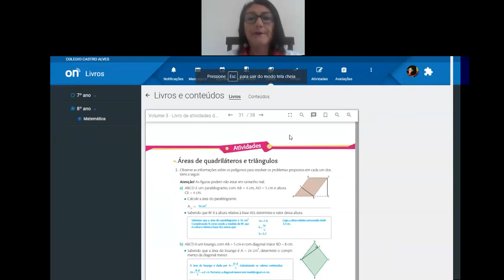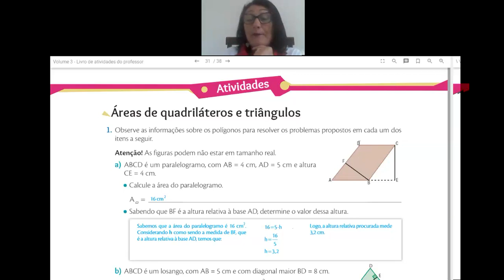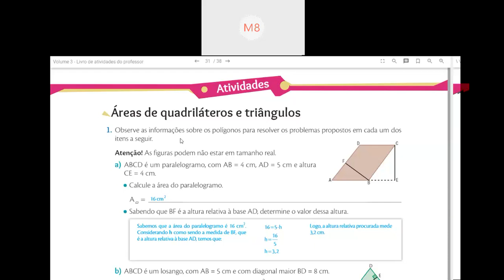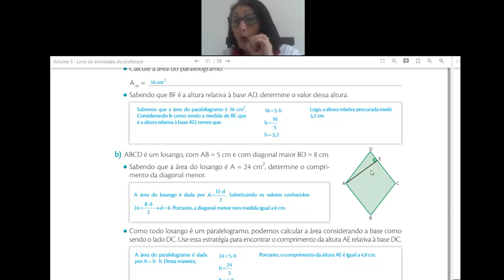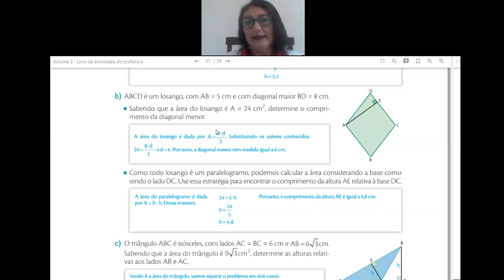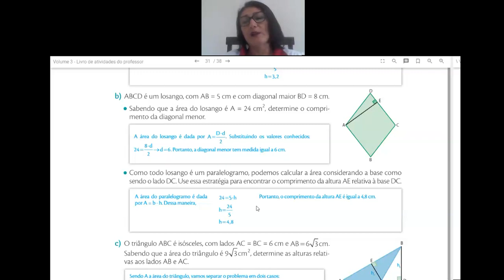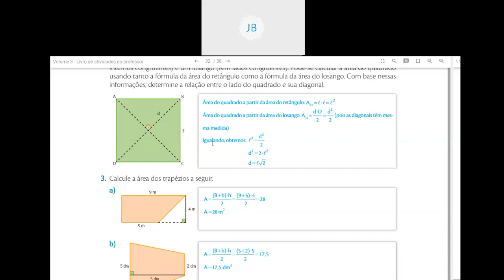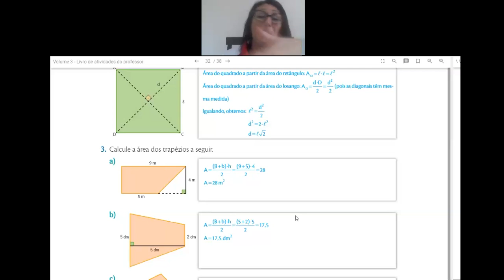Videoaula de Matemática - 8º Ano - Live sobre Atividade das páginas 31 e 32 do caderno de atividades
Professora Marilza